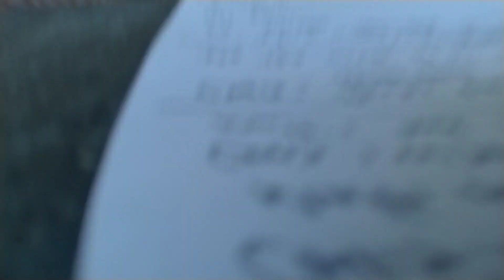Is a HOTDOG a SANDWICH?!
This Chris and That Matt debate if a hotdog is a sandwich or not!!